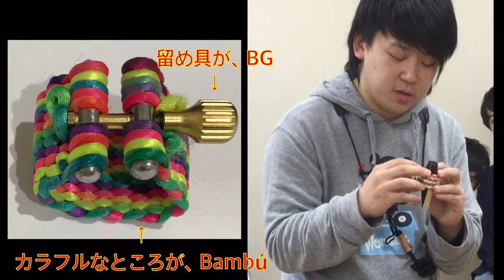FBF Music Channel 第３回 「セッティング」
カルピスが美味しい季節になりましたね！！笑
久しぶりのMusic Channel、今回はセッティングについてです！！
メンバーそれぞれの個性あふれるセッティングを語っています( ´ ▽ ` )

『デビューCD 購入受付中！！』
Five by Five のデビューCD、下記URLからご購入いただけます！！
本気のクラシックあり！本気のジャズあり！！カヴァーあり、オリジナルあり！！なんでもあり！！笑
そんなCDです！是非♪

five-by-five.tokyo

Saxophone Quintet "Five by Five"
宮越悠貴
スティーブ・チェイ
KENTA
宮越アツシ
田中奏一朗